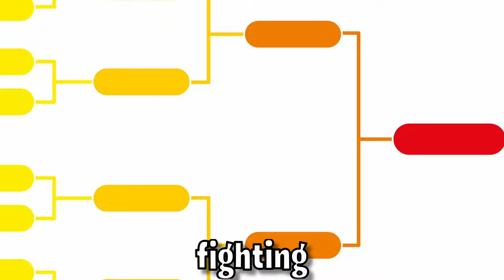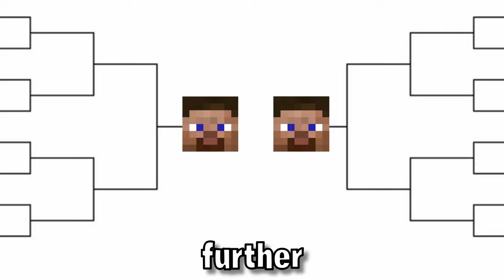The Tragic Downfall of Our Minecraft Server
Edited by: Me, Myself & I